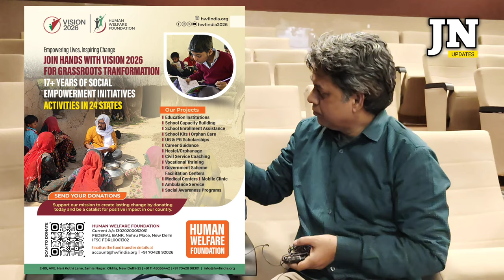क्या मस्जिद और मदरसे खतरे मे है?